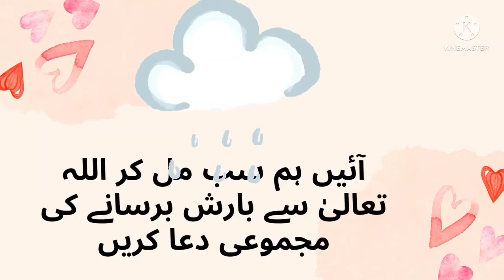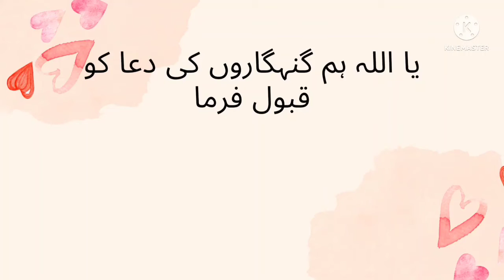بارش طلب کرنے کی دعا|| Anas Family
بارش طلب کرنے کی دعا#
 اللہ ہم سب پر اپنا خاص کرم فرمائے آمین اورابر رحمت نازل فرمائے- اس گرمی کو ہم سے دور فرمائے، اور سب کی پیاس بجھاۓ، آمین ثم آمین ❤️